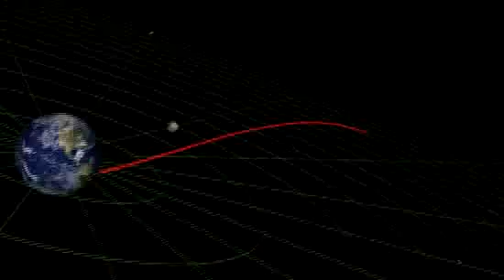What Will Astronauts Ride In Next?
While private commercial companies rush to get their spaceship designs done and "human-rated," NASA is forging ahead with its own next generation capsule: the Orion Multi-Purpose Crew Vehicle. Here's a look inside.